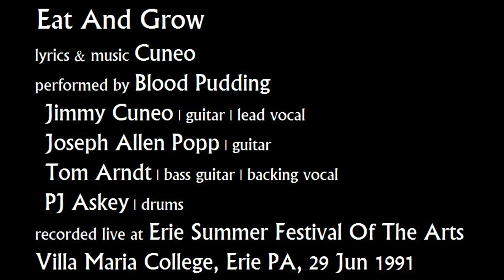Eat And Grow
lyrics & music Cuneo
performed by Blood Pudding
Jimmy Cuneo | guitar | lead vocal
Joseph Allen Popp | guitar
Tom Arndt | bass guitar | backing vocal
recorded live at Erie Summer Festival Of The Arts
Villa Maria College, Erie PA, 29 Jun 1991